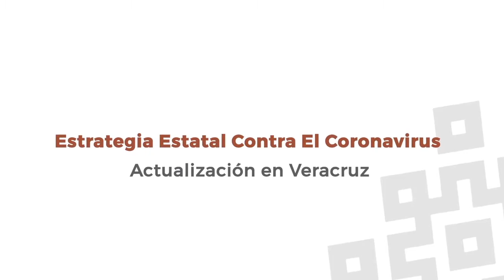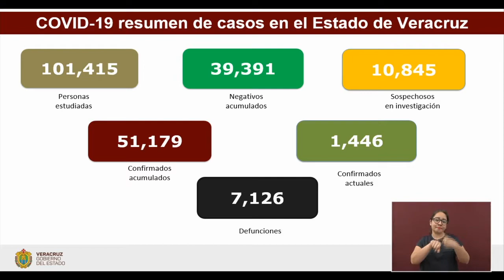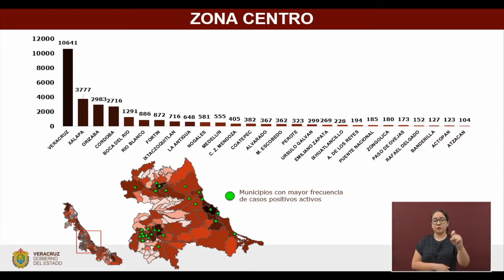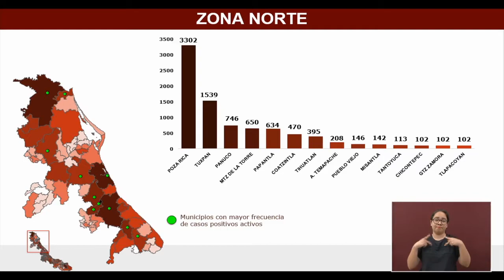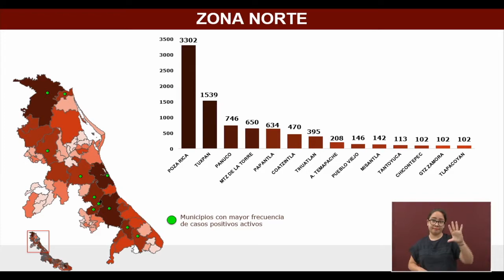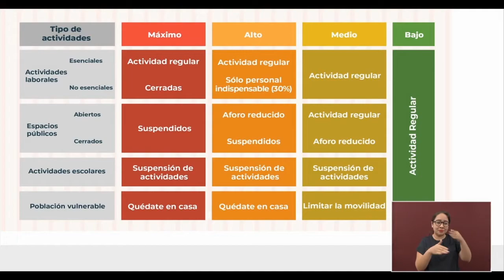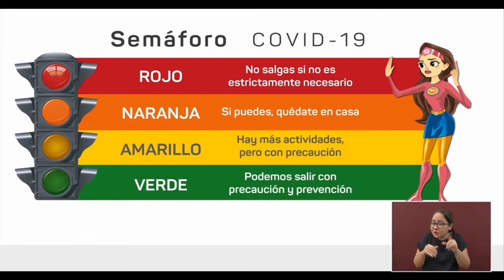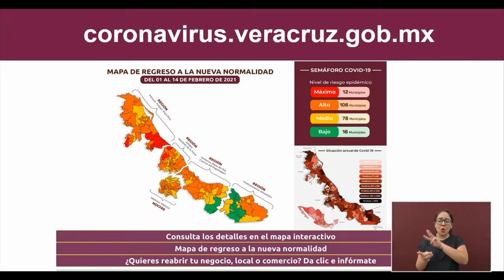Actualización de la Secretaría de Salud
Xalapa, Ver.- En seguimiento al panorama del coronavirus (COVID-19), la Secretaría de Salud (SS) informa en su emisión 309 que, al corte de las 19:00 horas, en la entidad han sido estudiados 101 mil 415 casos, de los cuales 39 mil 391 resultaron negativos.

El número de positivos acumulados es 51 mil 179 (+ 216 nuevos) en 209 municipios; los positivos activos ascienden a mil 446 y los sospechosos activos representan mayor riesgo por haber iniciado síntomas en los últimos 14 días.

Al momento, son ya 40 mil 491 las personas recuperadas de forma ambulatoria y/o en hospitales; aunque 3 mil 562 todavía requieren vigilancia. De igual manera, suman 7 mil 126 (+ 15 nuevos) decesos en 194 demarcaciones y 10 mil 845 sospechosos continúan en investigación.